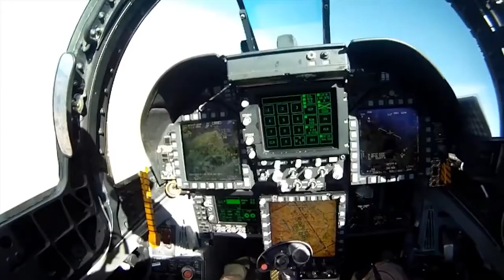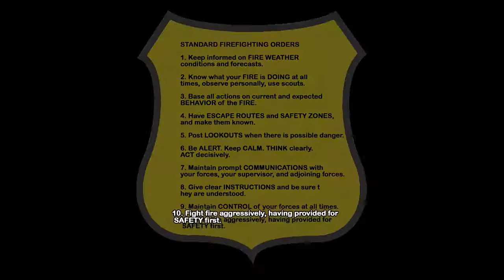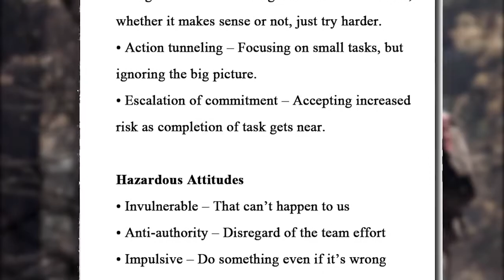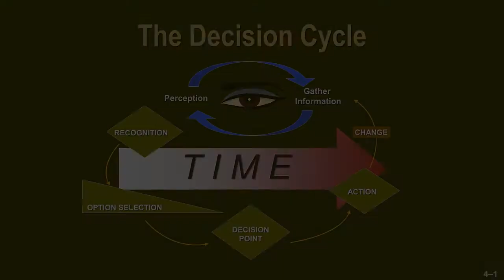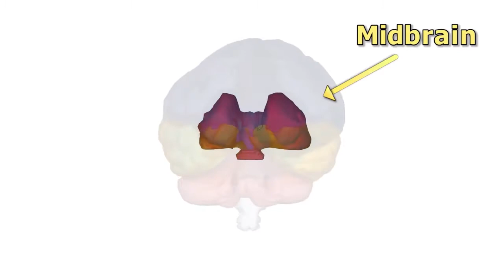WFSTAR: Chainsaws and Human Factors